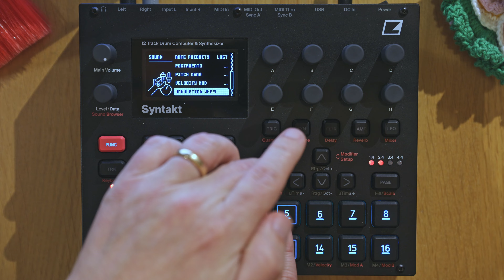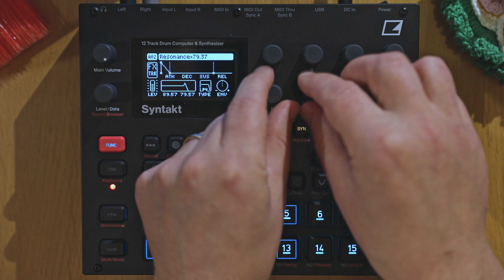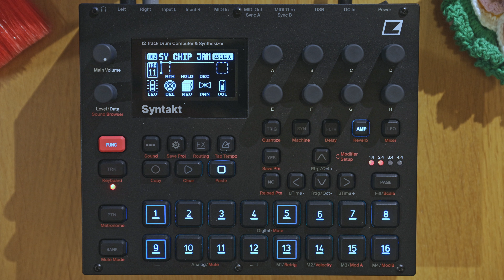Chiptune Drum Design using SY CHIP on Syntakt OS 1.30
A tutorial on drum design using SY CHIP, a "chip sound" machine available in Elektron Syntakt OS 1.30 and Analog Rytm OS 1.70.

01:01 Quick overview of SY CHIP
01:49 Kick
02:40 Snare 1
03:40 Hihat
04:54 Beat Example 1
05:02 Kick & bass combined
05:50 Beat Example 2
06:00 Snare 2
07:00 Tom 1
08:37 Beat Example 3
08:50 Tom2
09:10 Beat Example 4
09:21 Arps
09:33 Jam